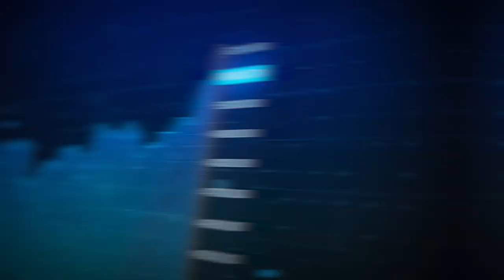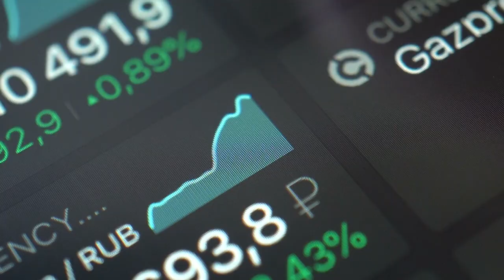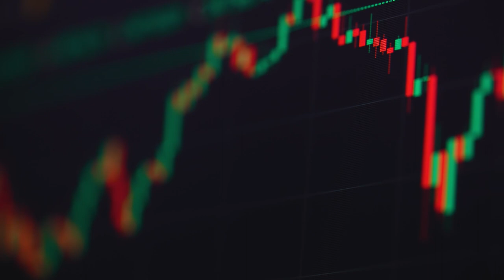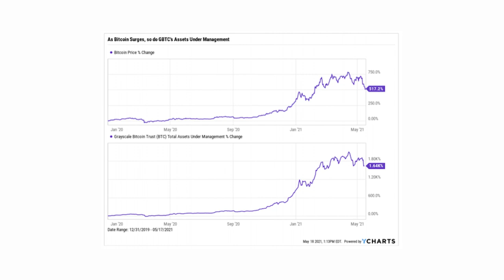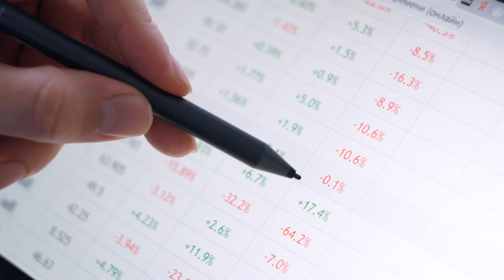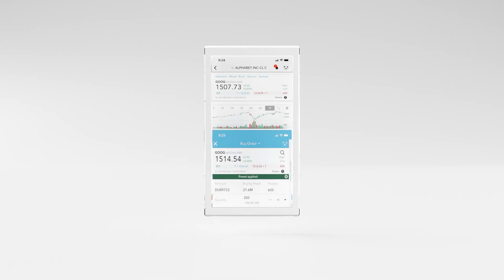BITO ETF Explicado - ¿Deberías comprarlo?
En este video les voy a explicar qué es el ETF de Bitcoin mejor conocido como BITO, explicaré cómo funciona, por qué deberías de comprarlo y que cambio generaría en el futuro de las criptomonedas.

Con el código: INFN2021   (Recuerda aceptar las reglas del grupo)

🔊 Escucha nuestro PODCAST para tips de inversiones y análisis del mercado de valores:

La información proporcionada es para propósitos estrictamente educativos y no presentada con el motivo de asesorar o sugerir algún tipo de inversión. La compra y venta de acciones y opciones conlleva un alto riesgo monetario. Infusion Investments les exhorta a que no invierta dinero real hasta no tener el conocimiento necesario y/o por decisión propia se sienta preparado para ello.

Infusion Investments no se hace responsable, de ninguna manera, de la pérdida de algún bien ganancial al utilizar el conocimiento impartido en su contenido para ser partícipe de la compra y venta dentro de la bolsa de valores.